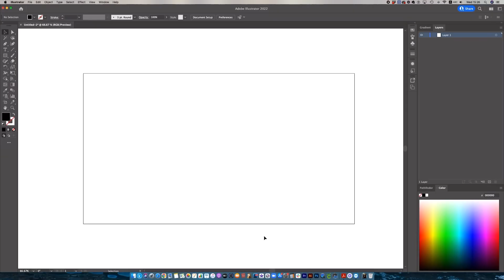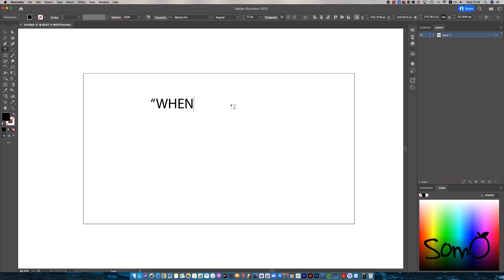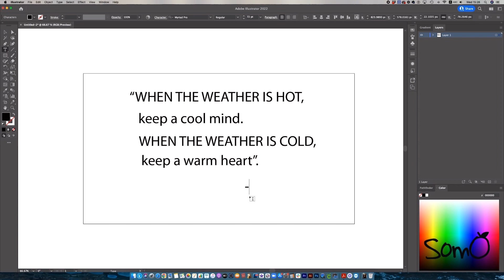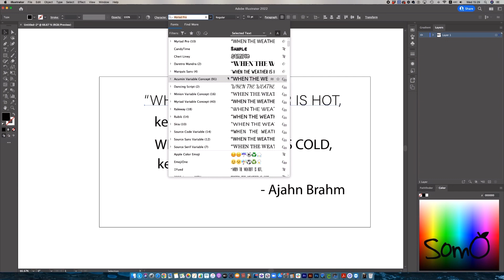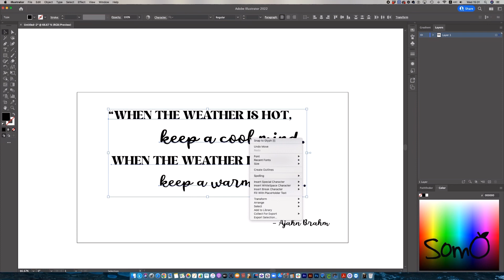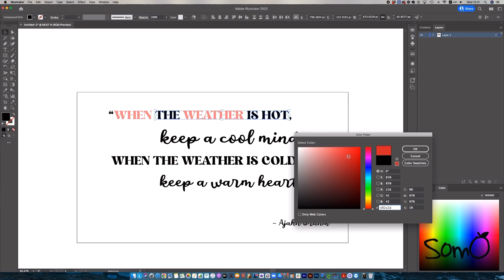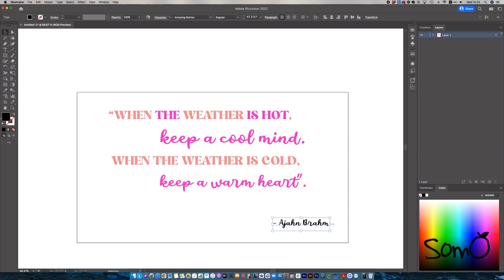ออกแบบกระเป๋าผ้า หารายได้เสริม ด้วยโปรแกรม Adobe illustrator.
สอนออกแบบกระเป๋าผ้า ด้วยตัวตัวหนังสือ หารายได้เสริม ด้วย Adobe Illustrator กันนะคะ🤩
แค่ตัวหนังสือ ง่ายๆ ก็ทำออกมาขายได้นะคะ จะเอาทำลง Redbubble หรือ ทำเป็นแบรนด์ ขายลงโซเซียล
ก็ได้นะคะ แค่ดีไซน์ตัวอักษรก็สามารถสร้างรายได้เสริมให้เราได้เหมือนกันค่ะ 💜

ขอบคุณทุกๆคนที่เข้ามาสมัครเรียนคอร์ส และทักทายกันเข้ามานะคะ
ถ้าพร้อมแล้วลุยยย!! ลงมือทำกันค่ะ^^

ขอบคุณที่มารับชมนะคะ^^